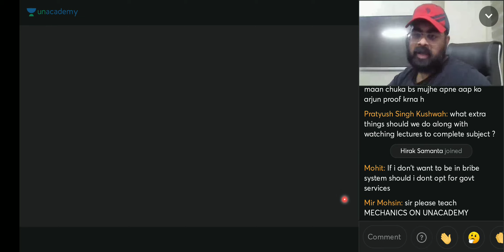HOW TO GET ESE AIR 4 II BY JASPAL SIR X MADE EASY FACULTY II SARCASTIC REPLY BY JASPAL SIR II